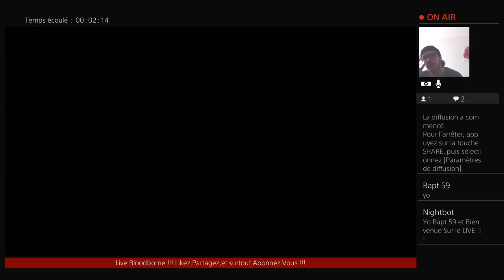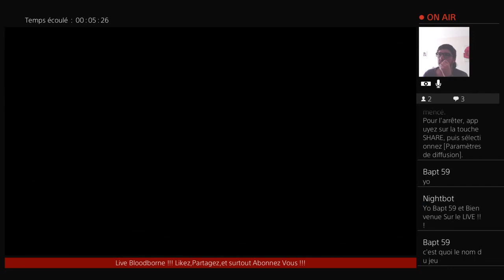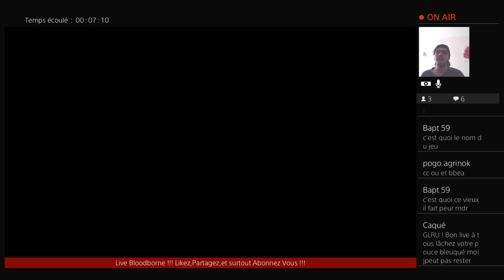LIVE Découverte de Bloodborne (Jeu PS+ du mois de Mars)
voici ma chaine youtube sur tous les jeux pc et consoles (PS4 ,PS2,etc...) des tests, des let's plays,des Lives,des Tutos et plus encore.

Mes outils (logiciels etc...)

-Camtasia Studio 9 (Montage et Record)
-Mobizen: Record pour Téléphone
-Un caméscope ou caméra HD (pour les vidéos ps2)
-Un Trépied (PS2 aussi)
-Appli Youtube Gaming: pour Les Lives sur Téléphone

Palmarés de ma chaîne:

-50 Abonnés : oui
-100 Abonnés: oui
-150 Abonnés: oui
-200 Abonnés: oui
-250 Abonnés: oui
-300 Abonnés: oui
-400 Abonnés:oui
-500 Abonnés:oui
-600 Abonnés:bientôt
-700 Abonnés:bientôt
-800 Abonnés:bientôt
-900 Abonnés:bientôt
-1000 Abonnés:bientôt (mon palier ULTIME !!!)